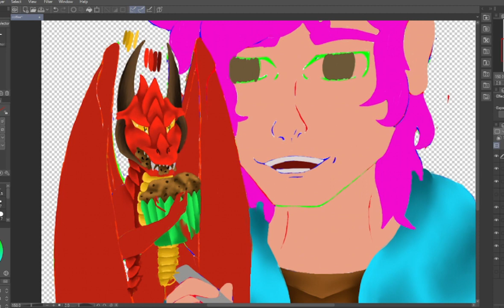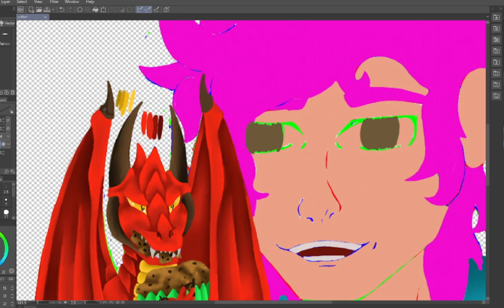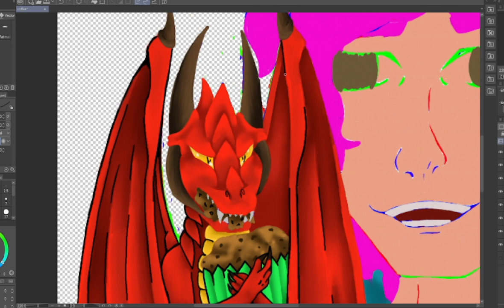Digital Painting, Creating a custom DND token. (Coffee and Bob part 2)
Welcome to my speed painting of a DND token I have been working on for a client. They are a wizard in a homebrew setting! This video goes over the my proses of creating the shade work for Bob the familier.

I use Clip Studio and a Gaomon table.